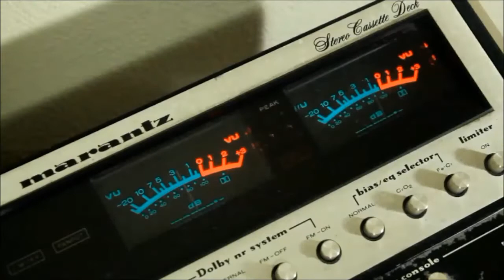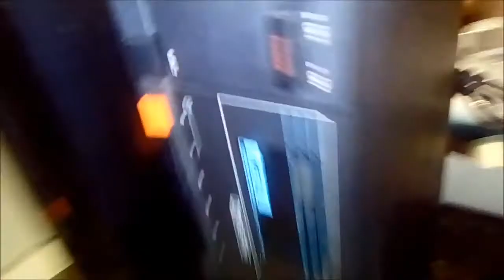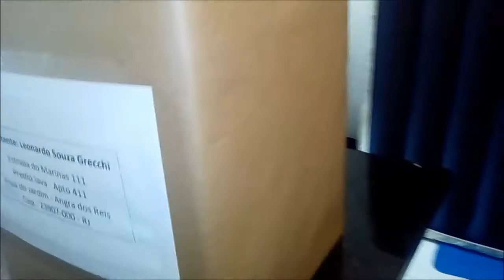Vendendo, embalando e despachando: System Philco-Hitachi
Não esqueça de dar o seu "like". Ele é muito importante para manter o canal ativo.